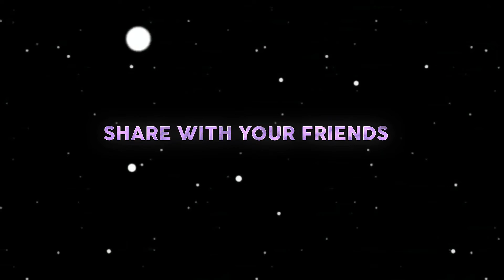GREEN ORANGE - SEND 1 || FREE FIRE BEAT SYNC EDIT || NASTY NS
GREEN ORANGE, SEND 1 - S.X.N.D. N.X.D.E.S.